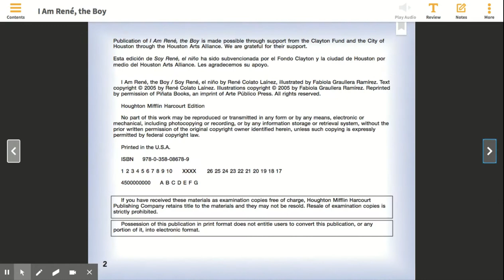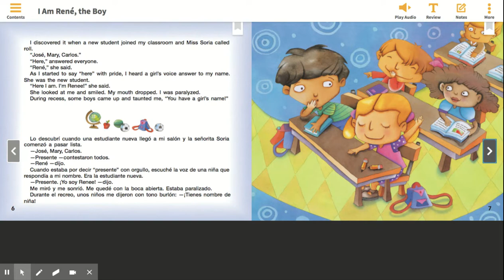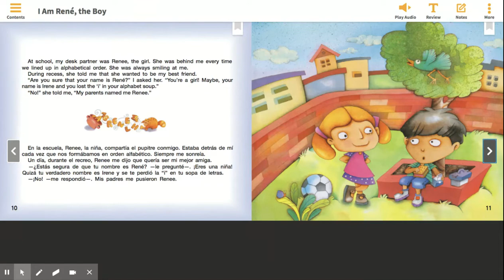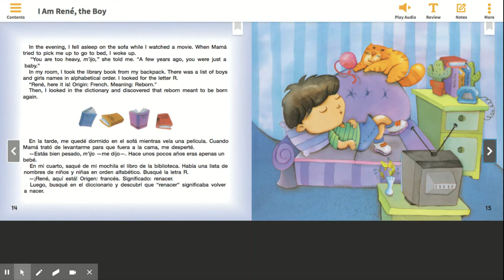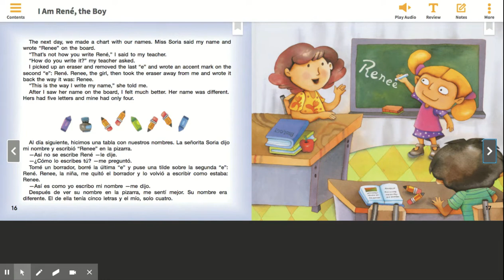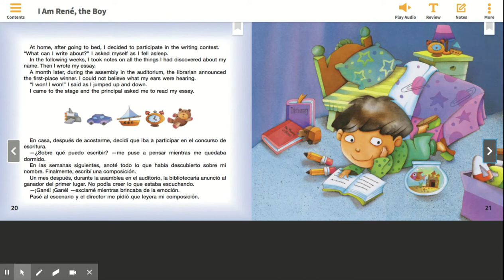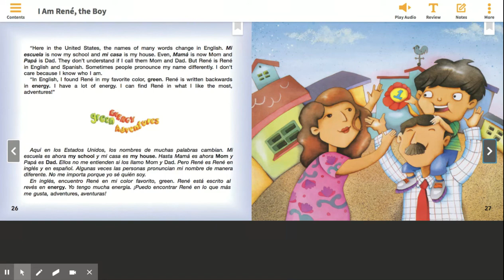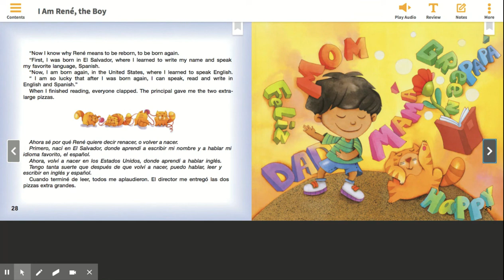René el niño. Autor: René Colato Laínez. Illustradora: Fabiola Graullera Ramírez.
Gracias a HMH por permitirme leer este libro a mis estudiantes.